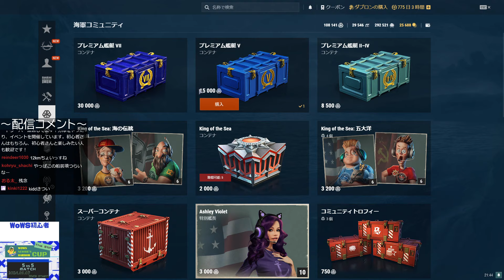【参加者まだ募集中！】WNHの突発イベントに参加してみた。（WNHCUPの参加者も募集中です！！！）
【初心者大会、参加者募集中！】
9月7日（土）
WNH CUP 5th 開催決定！
大会参加者まだ募集中です！

▶大会概要はXにて！

初心者さん、初心者さんと一緒に楽しみたい艦長さん集まれ！
※WNHディスコードサーバーの招待リンクです

☆生配信はツイッチでやってます！
乗ってほしい艦艇があったらこっちでリクエストしてね！

☆支援していただけると飛んで喜びます！